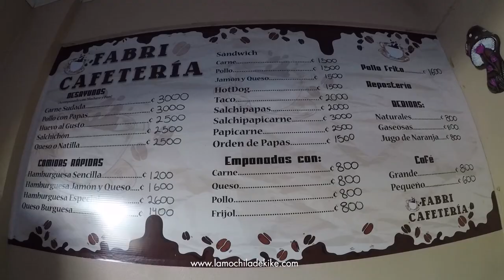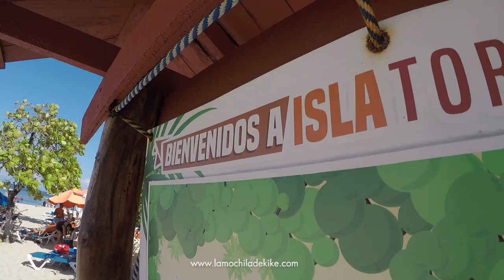Isla Tortuga - La Isla más paradisiaca de Costa Rica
¡Llegó el verano! Un tour de 1 día que pueden aprovechar, en su burbuja social, es ir a conocer Isla Tortuga. A tan solo 45 minutos de Puntarenas, pueden disfrutar de esta paradísiaca zona de nuestro país. ¡Espero se animen a ir!